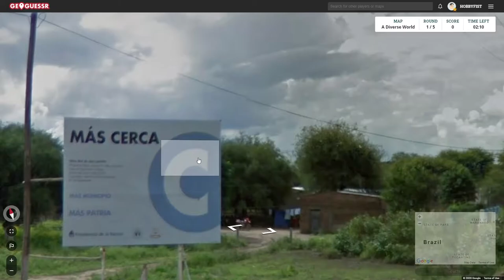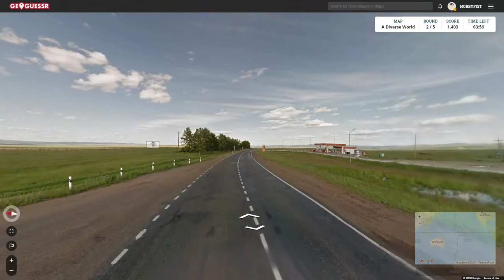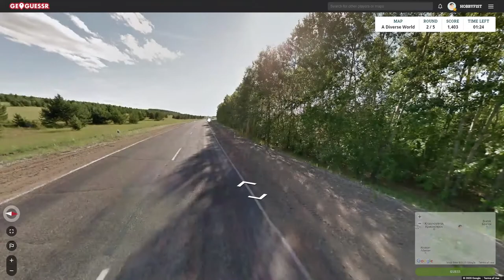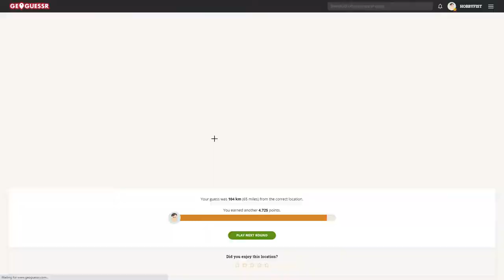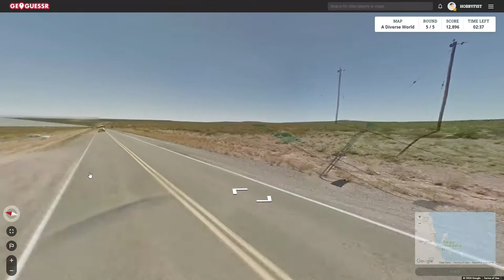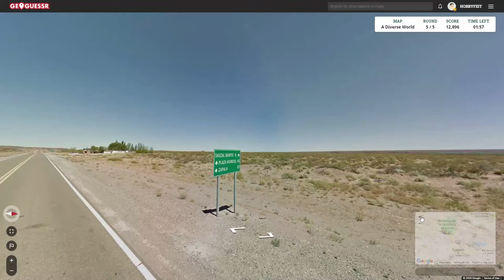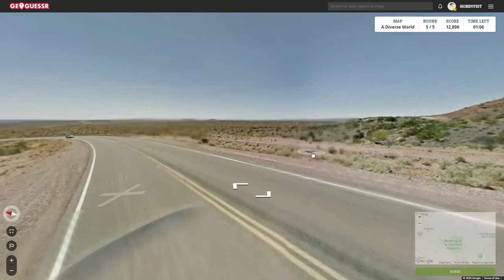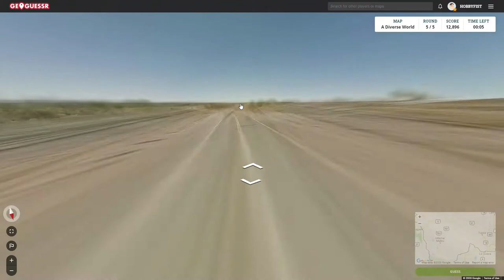Hobbyfist Geoguessr Bonus- [Part 391] Banner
Lands